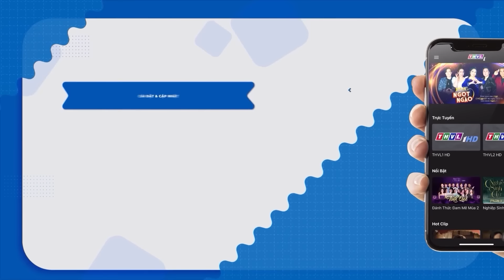Việt Hương Cười Sặc Cơm với "CẶP ĐÔI BÀI TRÙNG" Tuấn Dũng - Lạc Hoàng Long thi nhau RA CHIÊU | THVL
🔥1 Nhấp là Cười Bể Bụng với Những Bộ Hài Kinh Điển